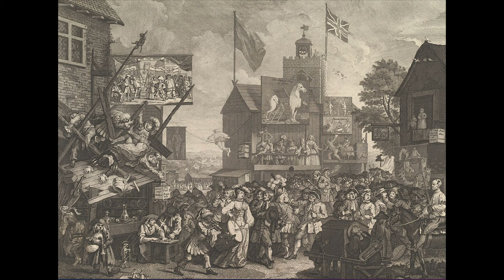CAM Look | Southwark Fair by William Hogarth | 11/28/23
Welcome to CAMLook, your twice-weekly dose of the Cincinnati Art Museum. Every Tuesday and Thursday, a staff member or volunteer will share an object from the collection and pose questions for discussion. Please check back at 10 AM for a new discussion and a new artwork.

Today, Susan, a museum docent, shares Southwark Fair by William Hogarth.

William Hogarth (English, 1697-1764), Southwark Fair, 1733, oil on canvas, The Edwin and Virginia Irwin Memorial, 1983.138